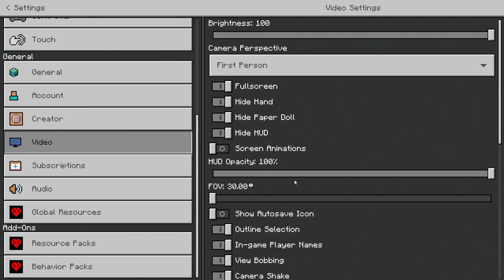CÓMO HACER una GRANJA de BRUJAS en SURVIVAL - Minecraft Bedrock TÉCNICO | Ep. 35